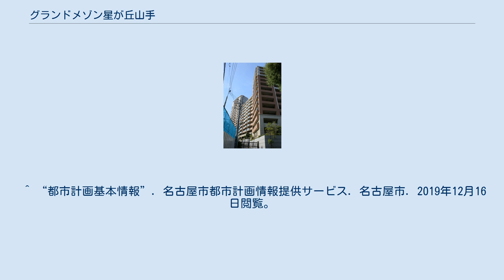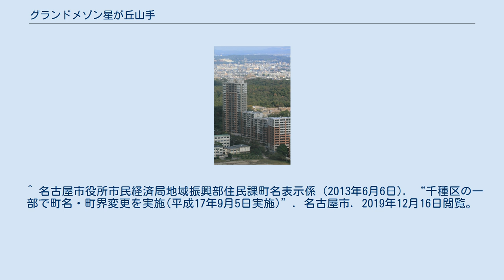グランドメゾン星が丘山手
グランドメゾン星が丘山手 （グランドメゾンほしがおかやまて） は、愛知県名古屋市千種区星が丘山手にあるタワーマンションである。
 A棟からD棟の共同住宅部分と駐車場棟からなる。
A棟は地上23階の規模で、星ヶ丘地区ではアーバンラフレ星ヶ丘10号棟に次ぐ超高層建築物である。
 周囲にさえぎるものがない立地を生かし、太陽光発電と風力発電の設備を導入して屋外の照明の一部に利用したり、駐車場棟に壁面緑化を施したりして、環境負荷を低減させる取り組みをしている。
 1960年代から現在マンションが存在する土地（田代町瓶杁60-2、60-15、60-23の一部）にはゴルフ練習場が存在していた。
 2005年6月に建築基準法に基づく団地認定を受けた。
 2005年9月に町名変更が行われ、住所が星が丘山手に変更となる。
 2005年11月に着工し、2007年12月に竣工した。
 ^ a b “マンション”. 日比谷総合設備株式会社. 2016年2月21日閲覧。
 ^ “環境・設備”. 積水ハウス. 2019年12月16日閲覧。
 ^ a b “グランドメゾン星が丘山手”. 名古屋市. 2019年12月16日閲覧。
 ^ “都市計画基本情報”. 名古屋市都市計画情報提供サービス. 名古屋市. 2019年12月16日閲覧。
 ^ 名古屋市役所市民経済局地域振興部住民課町名表示係 (2013年6月6日). “千種区の一部で町名・町界変更を実施(平成17年9月5日実施)”. 名古屋市. 2019年12月16日閲覧。
^ (PDF) 平成19年1月期中間期　決算説明資料, セキスイハイム, (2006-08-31), 2019年12月16日閲覧。